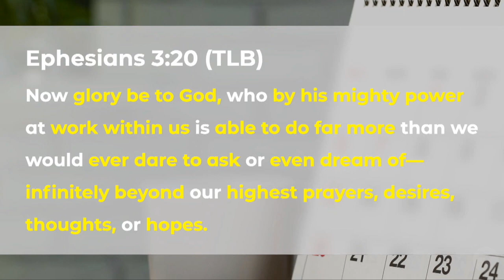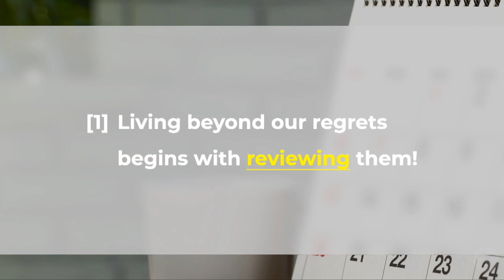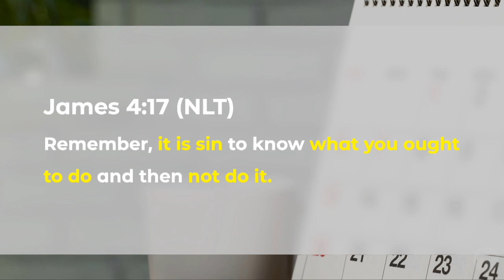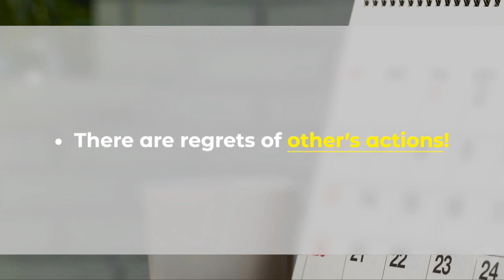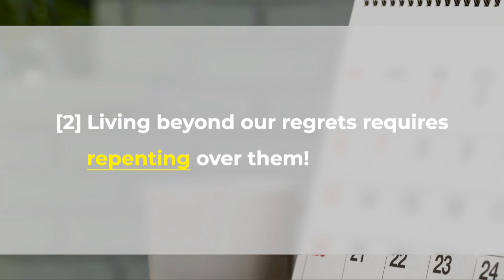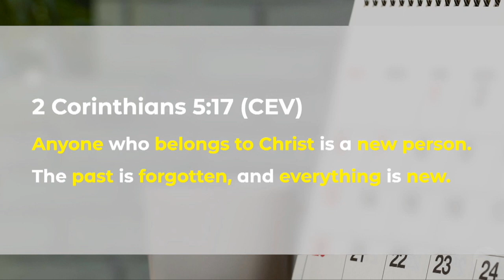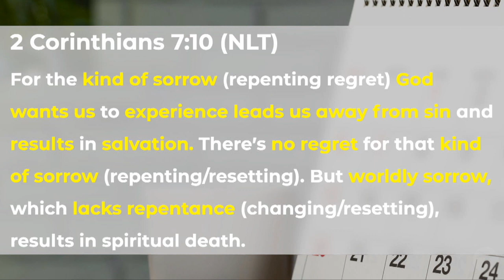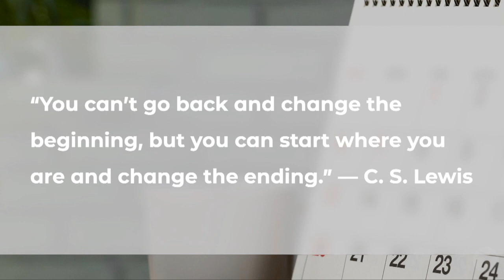A New Year, A New Chapter | Part 2 - Living Beyond Our Regrets!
Do you have any regrets from 2022, or from the first two weeks of 2023?  Good. Having some regrets is a sign of mental health, as long as we deal with them in the best ways. That’s what this week’s message from Pastor Jeff focuses on — Living beyond our regrets!